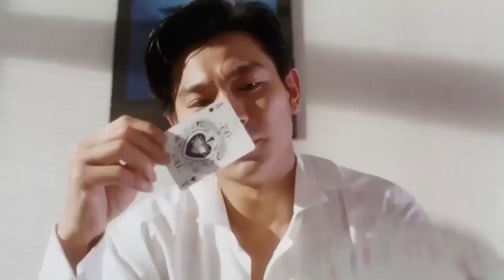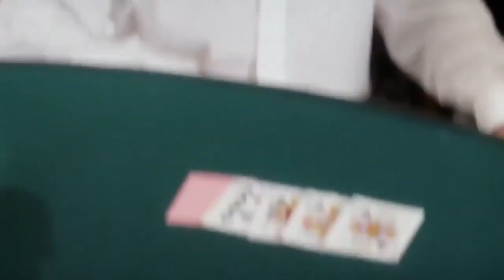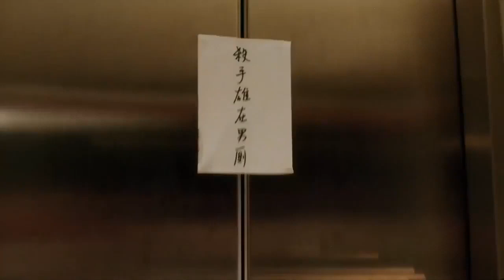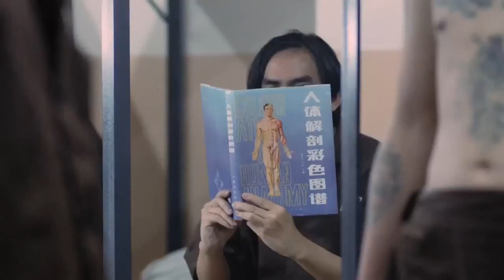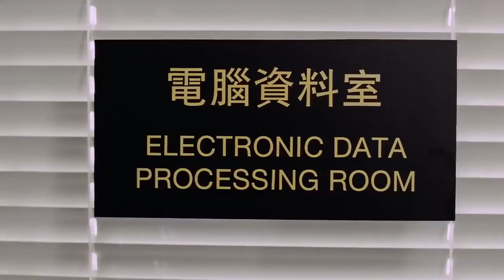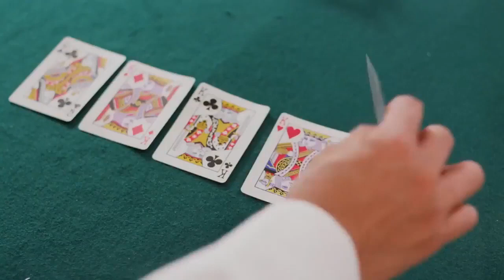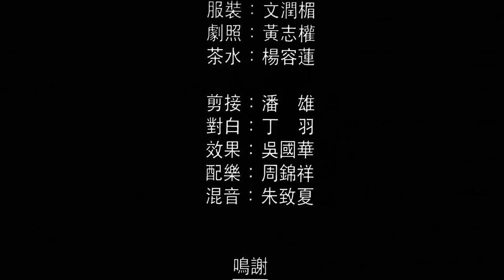Lưu Đức Hoa, Thánh Bip Ngục Tù, Phim Hành Động, Hài Hước, Phim HongKong